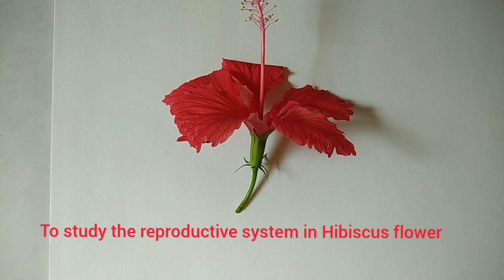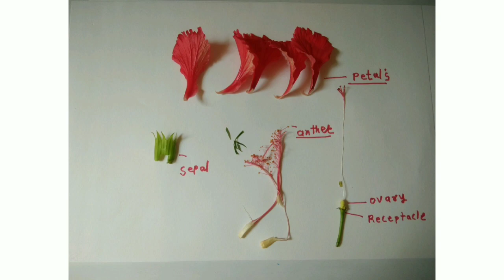To study the reproductive system in Hibiscus flower.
Hello
This is the Practical Video of to study the reproductive system in Hibiscus flower.
In this video each and every part of Hibiscus flower is shown.